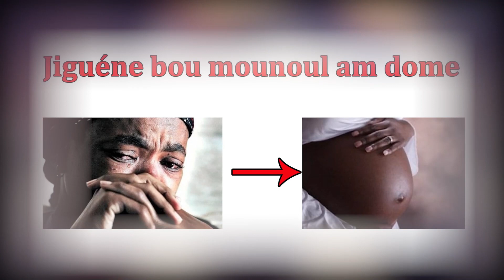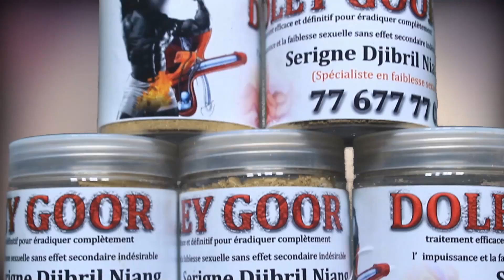Le Nouveau touss de ada Fass lors de son combat contre zarko